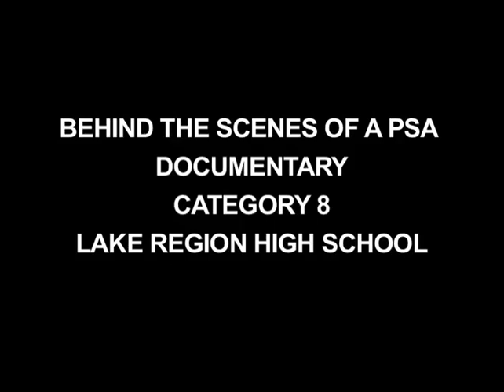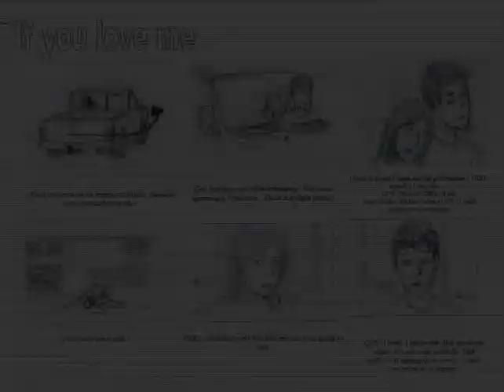08 Lake Region Senior Behind the Scenes of a PSA